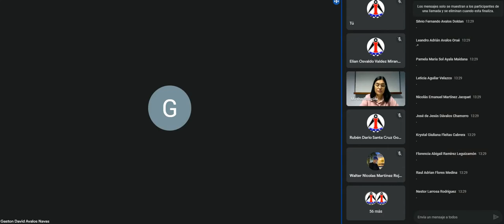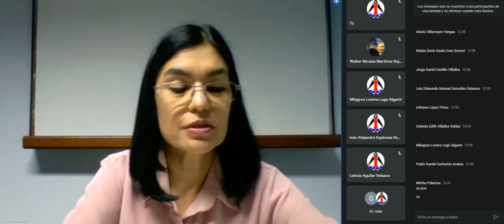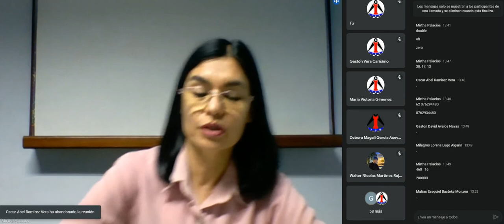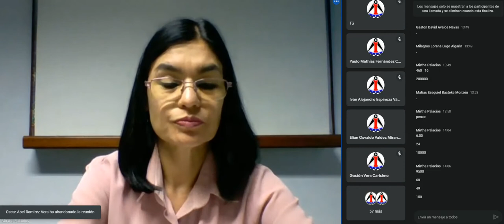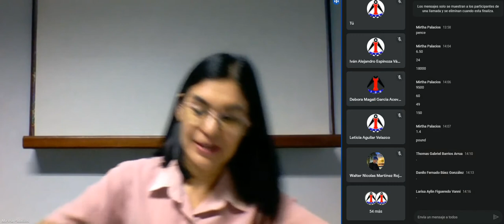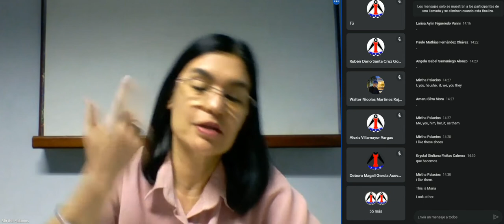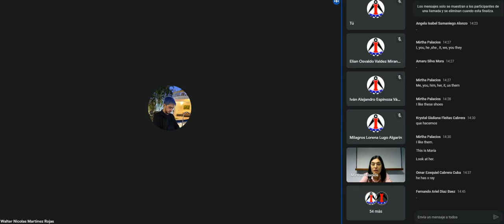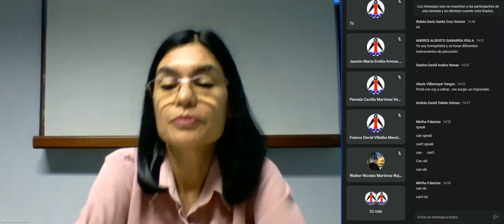INGLÉS 25 10 21